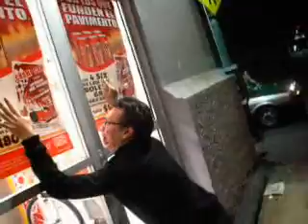El Savoy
Video de mis 28 años. Desde el Salón Corona hasta La Pocilga pasando por el Club Savoy (en el DF). Este es mi lugar favorito, podría decir que se trata del lugar más Feliz de la Tierra, lo siento por Disneyland.